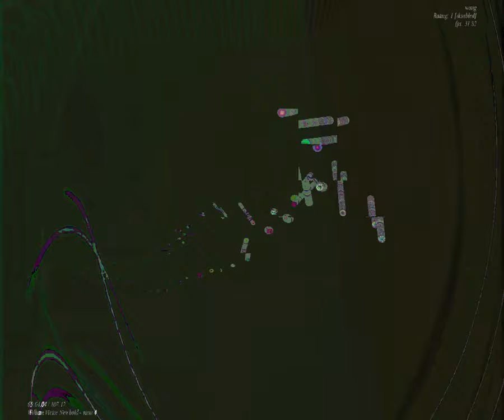[EPILEPSY WARNING] Movie 23 09 16 01h26m07s